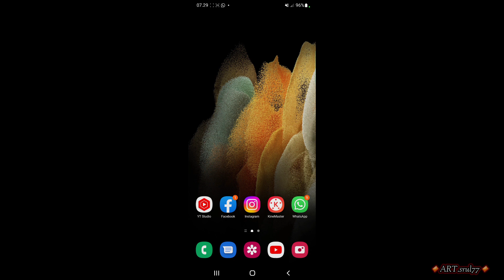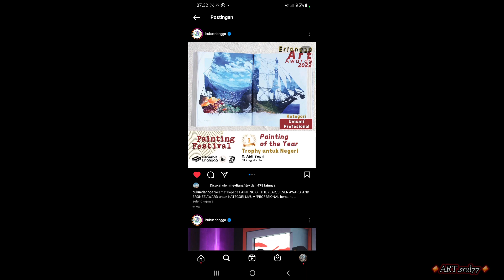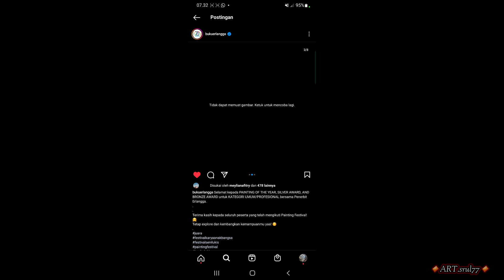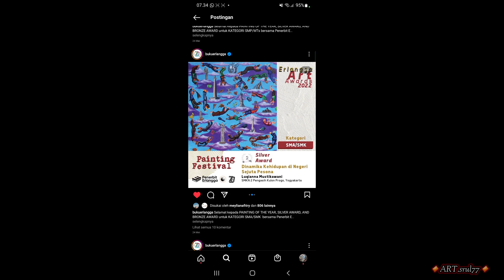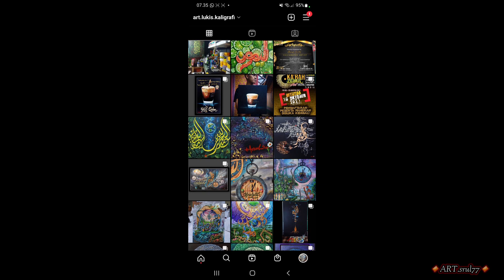Karya Para Juara || Tema Indonesia Menang || erlangga PAINTING FESTIVAL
PAINTING FESTIVAL
tema: Indonesia menang
penyelenggaraan kegiatan, penerbit bukuerlangga

lomba  kategori umum / profesional

jangan lupa ngopi bosku☕🖌️🖋️